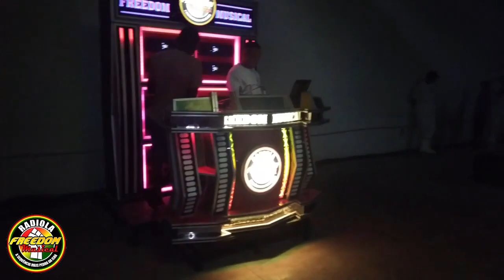TESTE DA RADIOLA FREEDOM MUSICAL EM BRASILIA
(Só pra quem tem interesse em renovar a sequência)